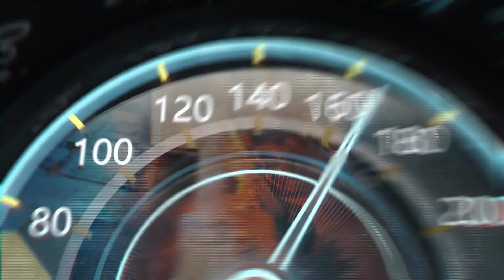Drive and Talk LOVE YOURSELF AS YOU ARE 8 24 23